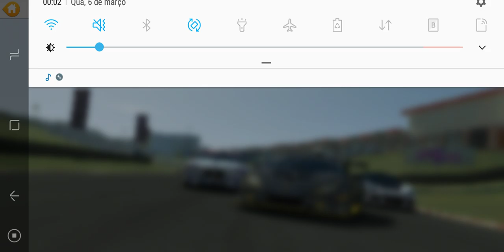Game Play REAL RANCING